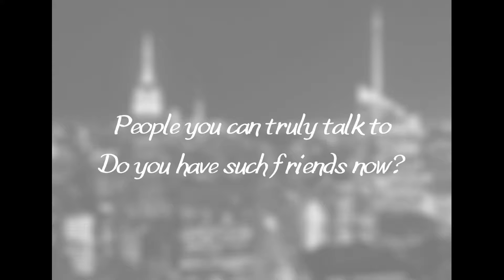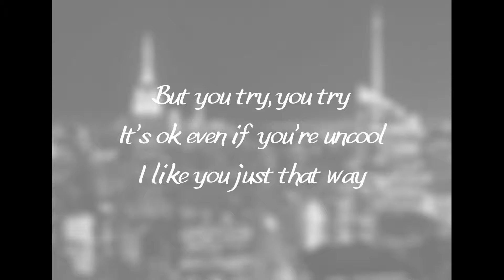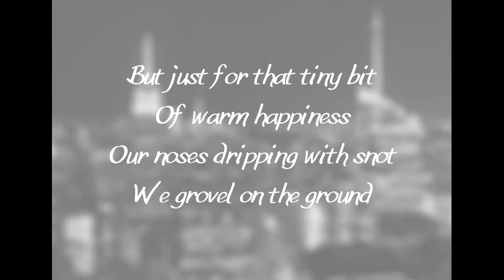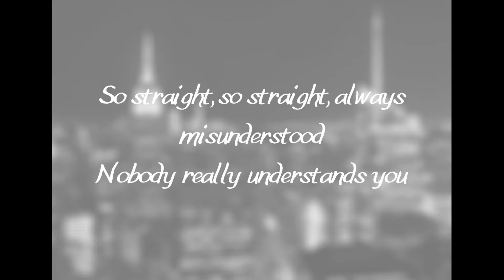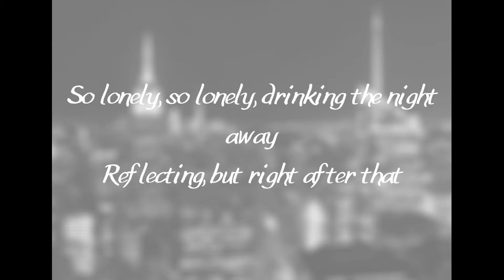Ayumi Hamasaki - Letter (with English lyrics)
lyrics translation: misa-chan